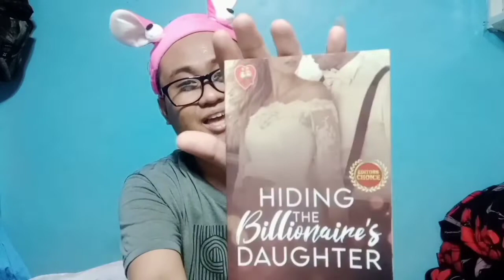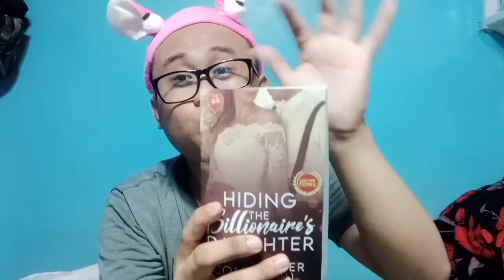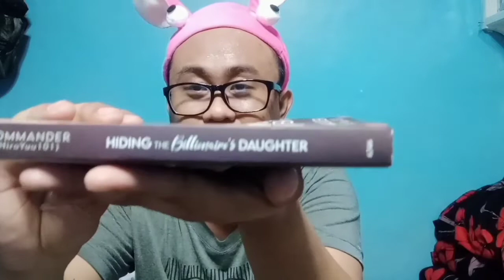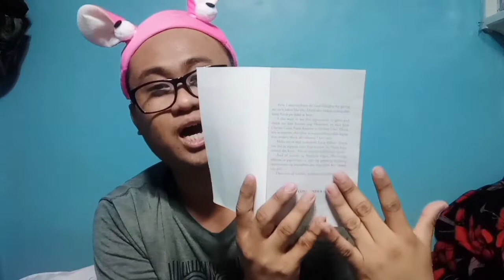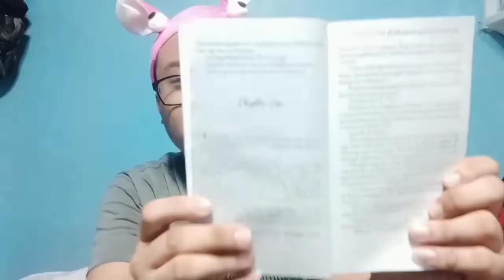HIDING THE BILLIONAIRE'S DAUGHTER BY COMMANDER (HIROYUU101) | BOOK REVIEW | KENNETH STREET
Hey What's up there mga ka Choke-Chak! Welcome back to another Bookies episode of Book Review! This is all about Hiding the Billionaire's Daughter by Commander (HiroYuu101). Tara, sabay-sabay na Tayo manuod mga ka Choke-Chak.

I hope you will like this video and if you do, Please give this video a thumbs up and don't forget to subscribe to my channel And  click the notification bell para updated ka sa happenings ng aking buhay.

Salamat mga ka Choke-Chak! I love you all!😘